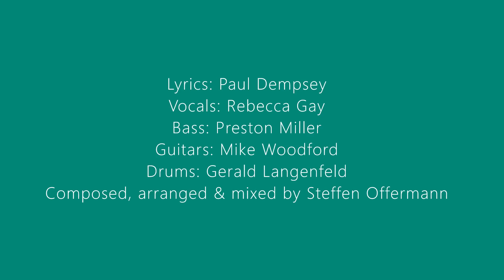Going With The Flow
This is another collaboration I did back in 2009 online at musicianscollaboration.com

Lyrics: Paul Dempsey
Vocals: Rebecca Riss
Bass: Preston Miller
Guitars: Mike Woodford
Drums: Gerald Langenfeld
Composed, arranged & mixed by Steffen Offermann

(Paul Dempsey, 2008)

A montage of faded photos
All so perfectly arranged
Some friends are gone
And others have changed

Suspended moments in time
Flashes of frozen faces
Some from hard to
Remember places

   Yesterdays lack detail
   They're just small traces
   Of things he used to know
   But like a mountain
   Where heavy winds blow
   He's still standing

And he knows he can't go back
There are no steps to retrace
The only roads in front of him
Are the ones etched in his face

And the reckless young man
That once wore his shoes
May now be a bit lonely
And somewhat confused

   But he's a mountain standing tall
   Facing the setting sun
   And there'll be no regretting
   When this day is done